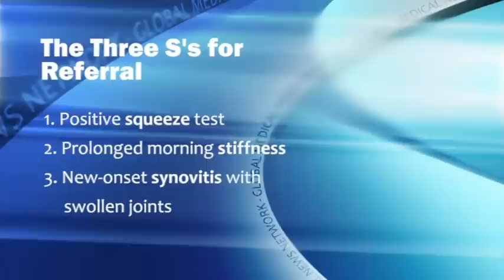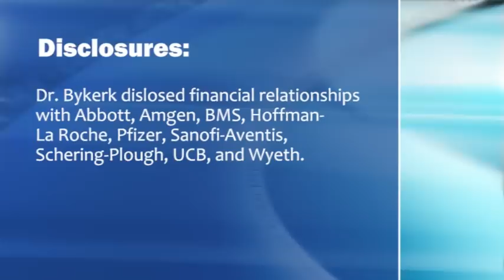Diagnosing and Treating Early RA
Early diagnosis and treatment of rheumatoid arthritis by primary care physicians helps get patients to the RA clinic earlier, Dr. Vivian Bykerk says.